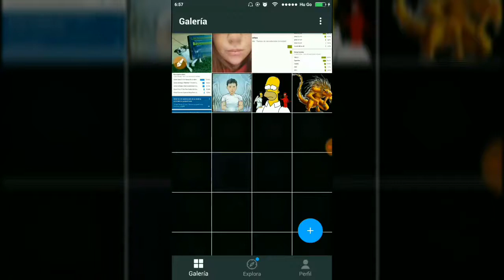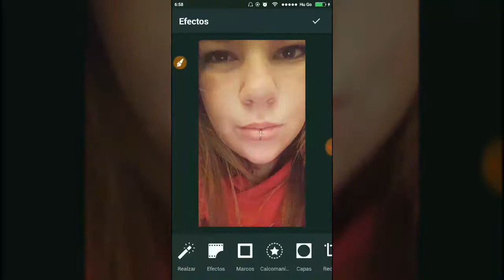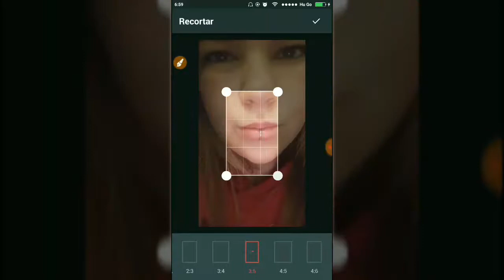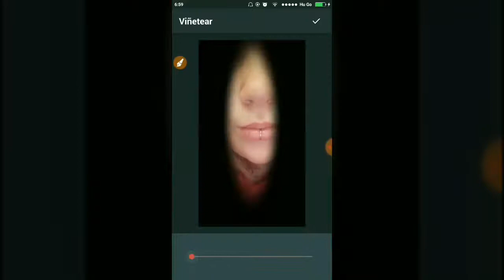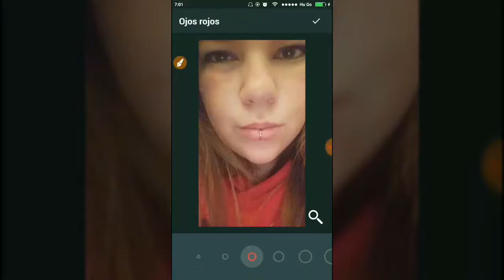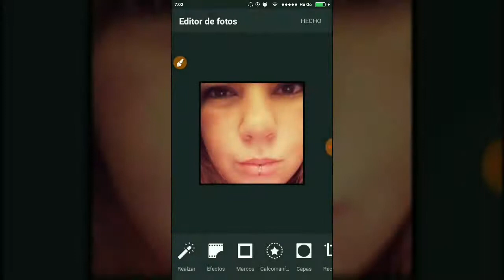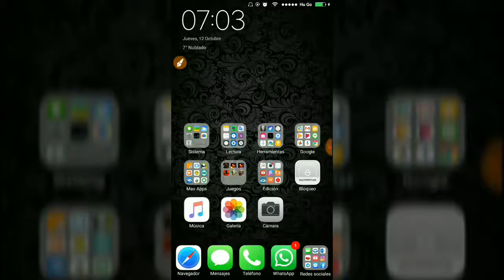Aviary Review - Editor De Fotos Sencillo + Link De Descarga / DictaGamer Review